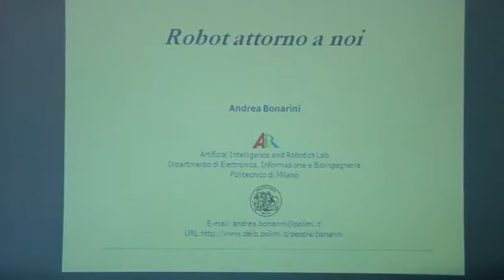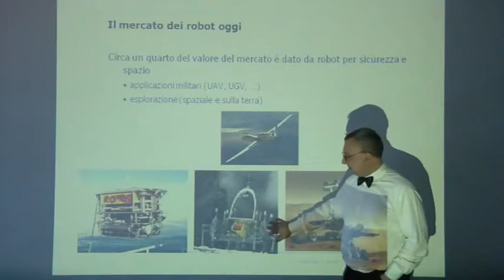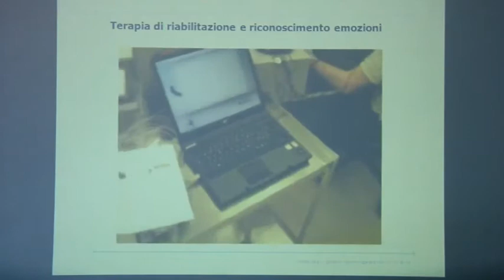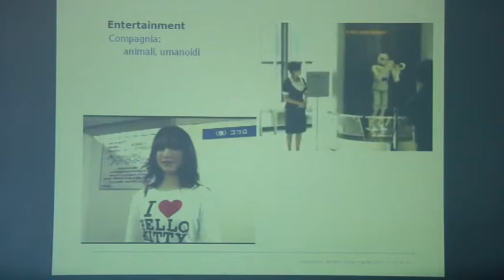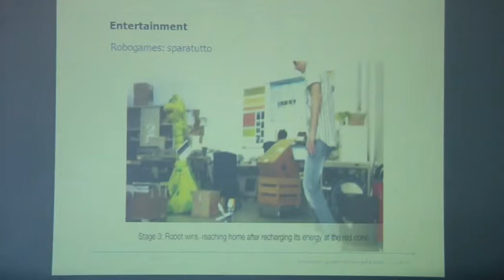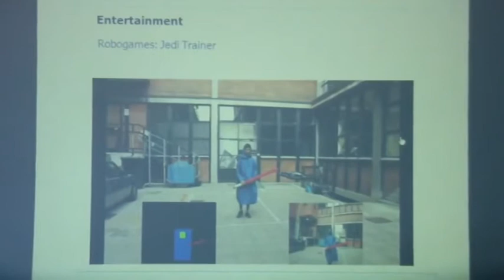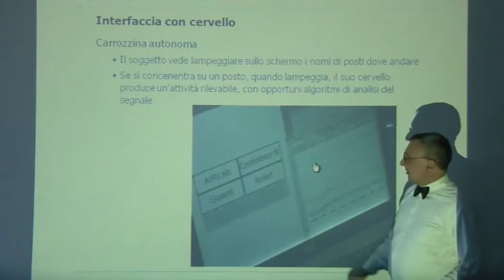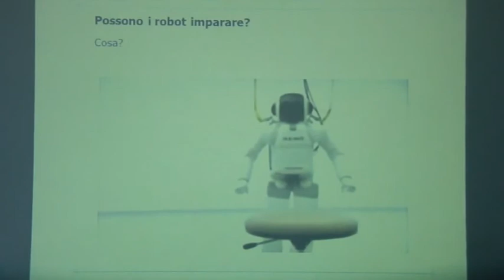Andrea Bonarini - Robot Intorno a Noi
Forse non ce ne siamo accorti, ma i robot ormai sono attorno a noi, e ne arrivano sempre di piu' ogni giorno. Vedremo le applicazioni che gia' oggi abbiamo (dalla chirugia alla pulizia, dai militari al supporto alla disabilita' alle auto autonome) e quelle che saranno possibili nel prossimo futuro, e che gia' sono sviluppate nei laboratori di ricerca in tutto il mondo. Molti robot hanno diversi gradi di intellignza e qualcuno e' anche in grado di imparare dall'esperienza e crescere. Cercheremo di capire come e dove si puo' arrivare.

E' professore di prima fascia e membro del Collegio del Dottorato in Ingegneria dell'Informazione (Coordinatore per la Sezione Informatica dal 2011) presso il Dipartimento di Elettronica e Informazione del Politecnico di Milano. E' membro del Progetto di Intelligenza Artificiale e Robotica del Politecnico di Milano dal 1984. Coordina dal 1990 il Laboratorio di Intelligenza Artificiale e Robotica, presso il quale ha seguito piu' di 140 tesi di laurea, diverse tesi ERASMUS, tesi dell'Alta Scuola Politecnica e 10 tesi di dottorato che hanno portato, tra l'altro, allo sviluppo di diversi robot autonomi mobili per applicazioni di servizio, di intrattenimento, didattiche e spaziali.
I suoi interessi di ricerca riguardano: interpretazione dati intelligente, sviluppo di robot autonomi, affective computing, apprendimento per rinforzo, sistemi fuzzy. Ha pubblicato piu' di 140 articoli in riviste, libri e atti di congressi internazionali.

La conferenza si è tenuta il 24 Maggio 2013 nell'ambito della ventisettesima edizione della convention dello Star Trek Italian Club, presso il Centro Congressi Europeo a Bellaria di Rimini.